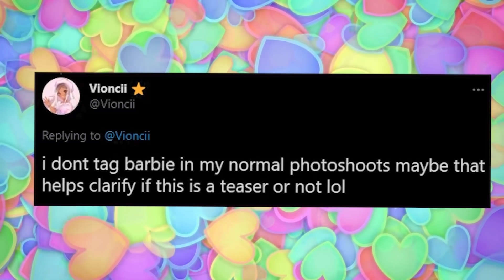NEW SUMMER UPDATE COMING TONIGHT? Get Ready! 🏰 Royale High UPDATE Theory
🤍 OTHER CHANNELS! 🤍